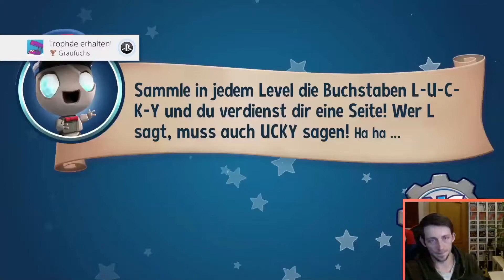[Let's Play] New Super Lucky's Tale #33 - Ein Pfad ins nirgendwo [GER]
Dies wird ein komplettes Blind Let's Play von New Super Lucky's Tale auf der Playstation 4.
Wir versuchen uns an der Platin Trophäe und holen uns damit unsere 100%.